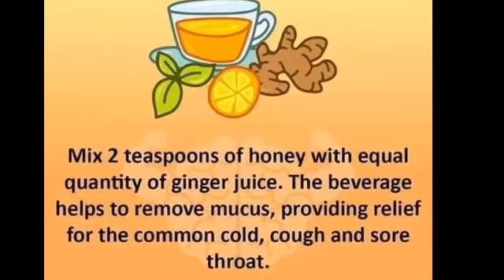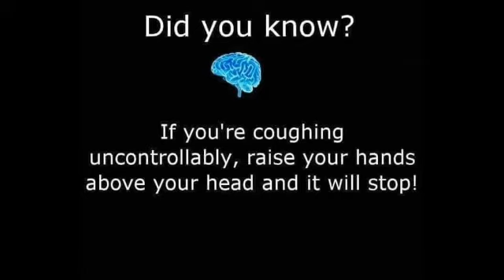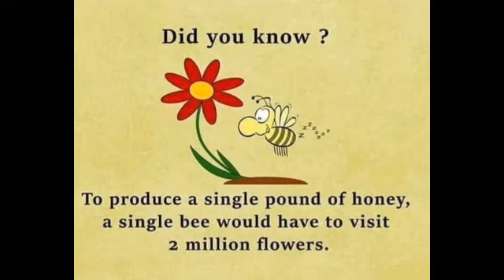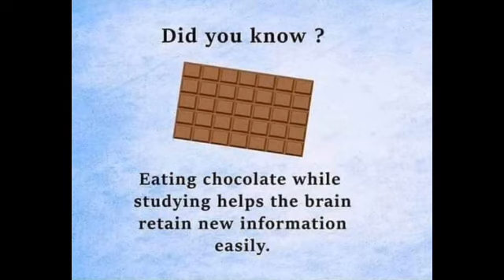Health Binifit Vlogs #64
ang vlog na ito ay maari nyo pong gawin kung kayo ay may nararamdaman at ito po ay makaka tulong,,,, piro advise parin kayong pumunta sa doctor para mag pa check up.